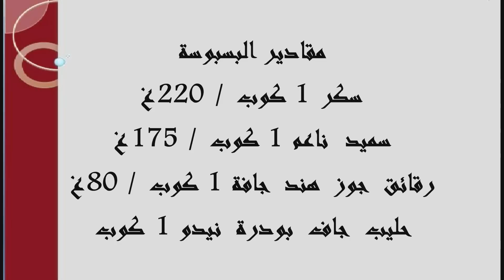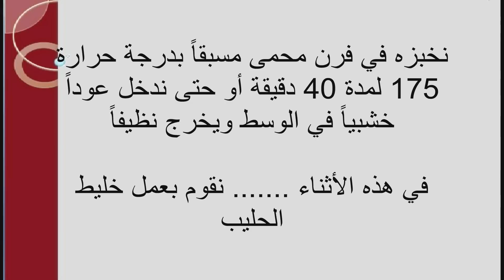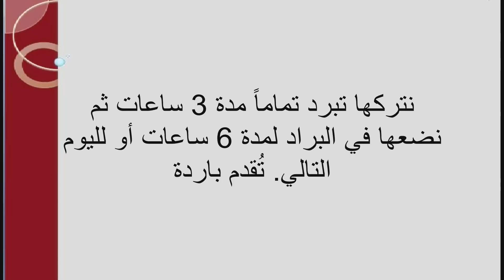بسبوسة بجوز الهند والحليب المكثف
مقادير البسبوسة
سكر 1 كوب / 220غ
سميد ناعم 1 كوب / 175غ
رقائق جوز هند جافة 1 كوب / 80غ
حليب جاف بودرة نيدو 1 كوب
بيكنغ باودر 1 ملعقة كبيرة
بيض عدد 1
زيت نباتي (زيت ذرة) ¾ كوب
قشطة نسلة ¾ كوب / 170غ
لبن رائب عادي ¾ كوب /170غ
فانيلا ½ ملعقة صغيرة
طحينة للدهن
مقادير الحليب
حليب مكثف نسلة 2 علبة / وزن العلبة الواحدة 396غ
حليب جوز الهند 1 كوب
مقادير الطبقة العليا
رقائق جوز هند محلاة 2 كوب / 145غ
فستق أخضر مفروم